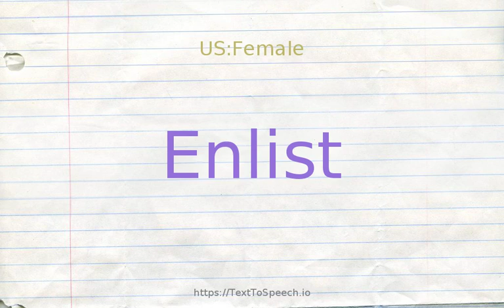How to pronounce enlist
Enlist definitions:
    (v): join the military
    (v): engage somebody to enter the army
    (v): as of aid, help, services, or support